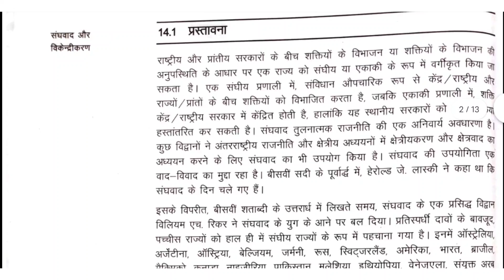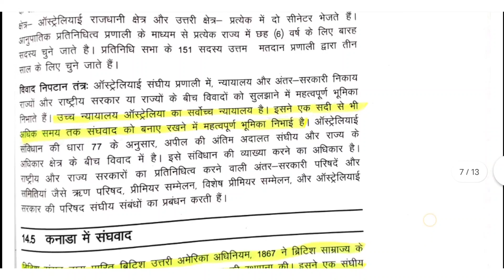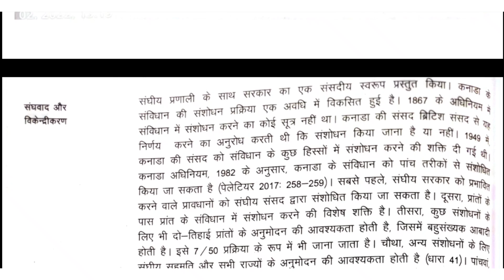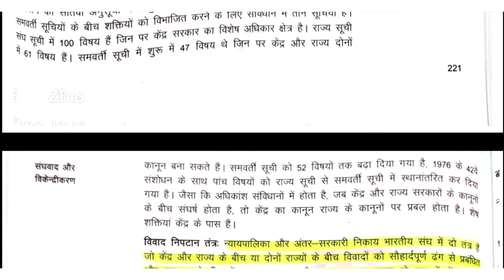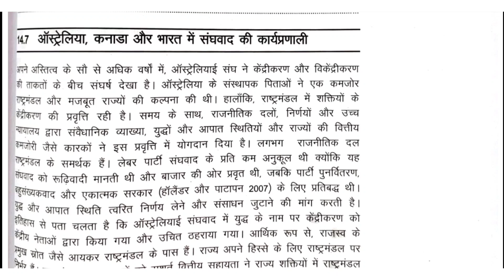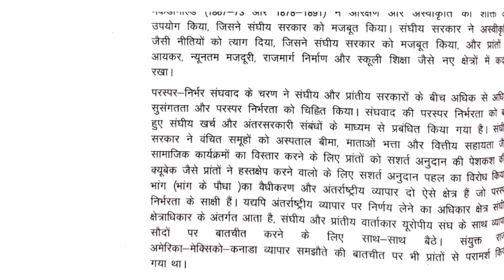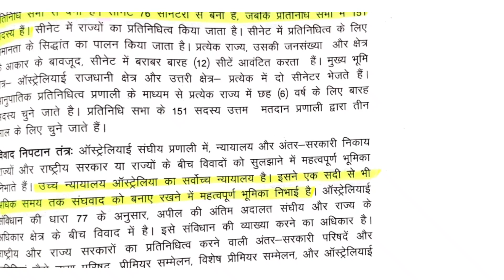IGNOU BPSC 109 Chapter 14 संघवाद कनाडा ऑस्ट्रेलिया और भारत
IGNOU BPSC 109 all important chapter in Hindi